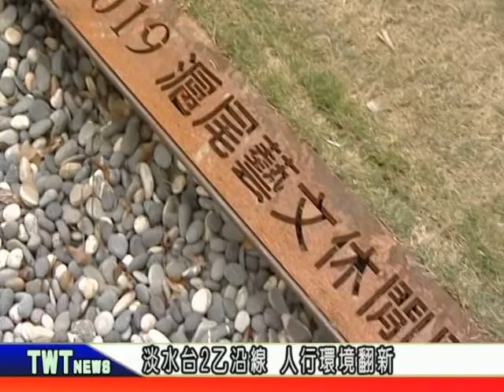天外天新聞1090207 08淡水台2乙沿線 人行環境翻新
淡水區台2乙中正路到漁人碼頭人行道換上新的風貌，新北市政府除了翻新人行道以及自行車道之外，也連帶把滬尾藝文休閒園區旁的綠帶改造，提升景觀環境品質。